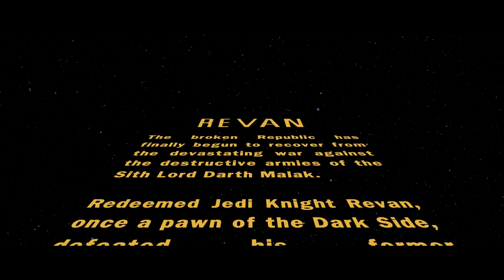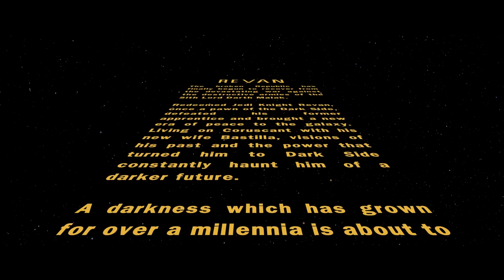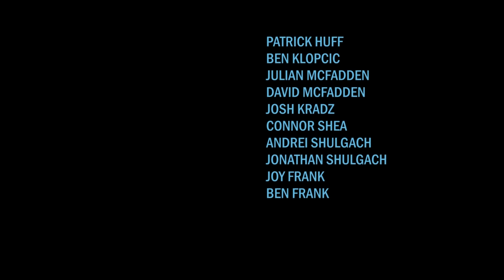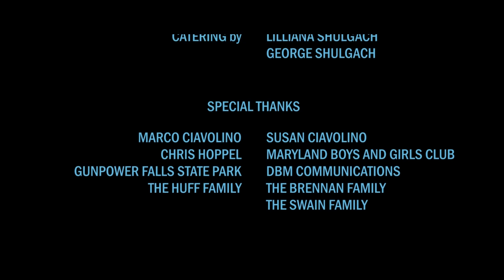Revan - Star Wars Fan Film (2015)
We dedicate this film in Loving Memory of our father George Shulgach who passed away from a battle with aggressive cancer during the production of the film. Thank you to everyone who has been a part of the production that made it come together. Being a team consisting of just High School students, we appreciated it from the bottom of our hearts.

"Revan - Star Wars Fan Film (2015)" is a non-profit fan film based on the book 'Star Wars The Old Republic: Revan' by Drew Karpyshyn. Star Wars is the sole copyright of Lucasfilm Ltd. The purpose of this film is to showcase the talents of its participants, with the motivation of indie filmmakers.

ASSOCIATE PRODUCER: Richard Schlosser

Make sure to like our Facebook page to stay up to date with any news of the sequel

BASED ON THE BOOK 'Star Wars The Old Republic: Revan"

This film was done as a labor of love, with fans/volunteers and thousands of man hours, contributed by both cast and crew.

Plot: "Redeemed Jedi Knight, Revan, has saved the galaxy from the threat of his apprentice, Darth Malak, and has brought peace to the galaxy and to his wife, Bastilla. However, long forgotten memories from his once dark past convict him to search the galaxy for the evil threat that he and Malak ventured out to find once before. On the Imperial center of Dromund Kaas, Scourge, a Sith Pureblood, has been sent by order of the Emperor himself, where he is admitted into the investigation services for dark council member, Darth Nyriss, due to multiple assassination attempts. Nyriss orders Scourge to investigate the real culprits. After executing dark council member and traitor to the Empire, Darth Xedix, Scourge learns that Darth Nyriss herself is among the rebels. After a visit to the long lost home world of the emperor, he understand the true intentions of his raw destructive power and the necessity of stopping him."

Please consider making a financial contribution to help us recover the costs of making this film. This has been a labor of love and we are in no way expecting to make profit from this project. THANK YOU!

We want to extend our sincerest apologies for the misspelling of one of our Kickstarter backers, Aridan Silverwind. Aridan, thank you for your generous financial contribution to our film! We could not have made this film without your support.

LIMITLESS PRODUCTIONS LLC.